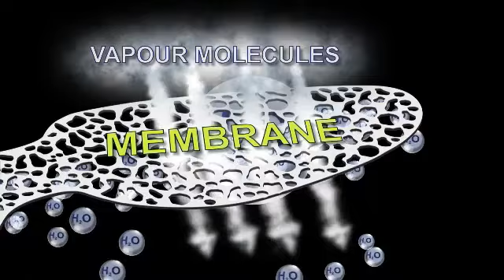Diadora NET Breathing System Introduction